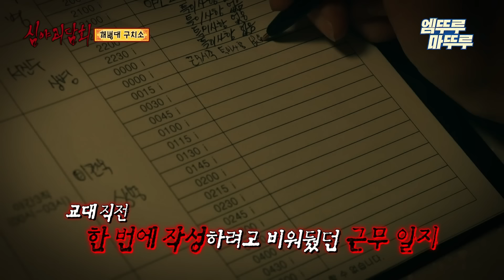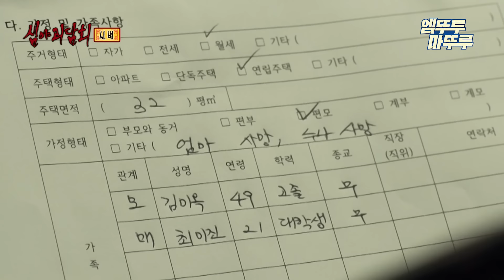[심야괴담회] 심야괴담회 역대급 군대 괴담 모음, 관물대 거울에 비친 여자 귀신 엠뚜루마뚜루 볼꼬양 MBC220623방송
[심야괴담회] 목요일 밤 10시🩸